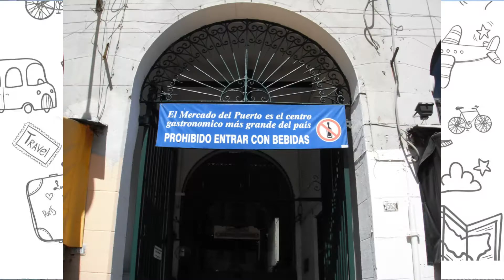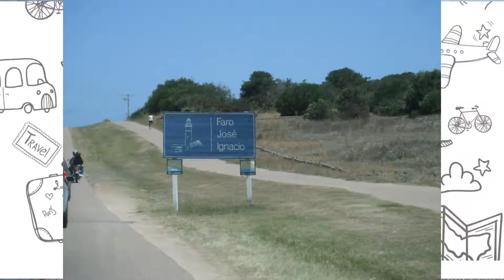Dicas de viagem: Uruguai | Sinceramente Viaja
Uruguai é um país pertinho de nós cheio de várias coisas incríveis pra fazer. Tem vinícola, tem praia, tem turismo histórico, casino, natureza.
Vem com a gente, que eu te conto as coisas mais legais que vi em cinco dias que passei por lá. Além das dicas mais básicas como onde se hospedar e os documentos necessários. Tá bem legal!!

Gostou? Tem mais alguma dica ou alguma dúvida? Comenta aqui embaixo, e compartilha com aquele seu amigo que tá planejando ir pra lá!!